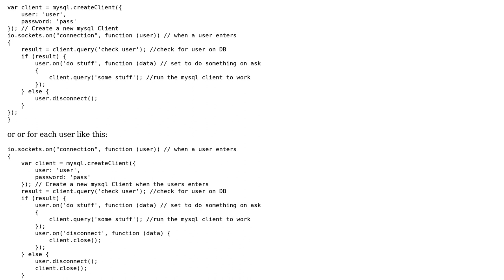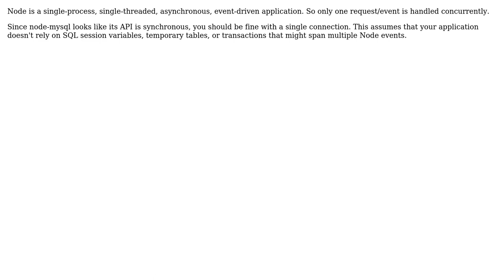Software Engineering: mysql, one connection vs multiple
With thanks & praise to God, and with thanks to the many people who have made this project possible! | Content (except music & images) licensed under CC BY-SA | Music | Images & others | With thanks to user Joaolvcm user gnat user cpugeniusmv and the Stack Exchange Network Trademarks are property of their respective owners. You are responsible for your own actions.